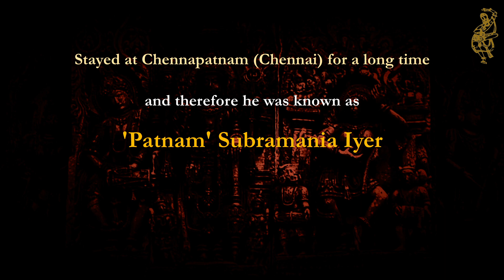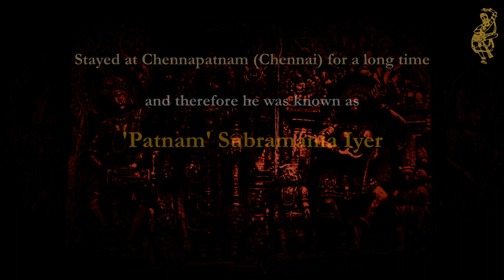Patnam Subramania Iyer (Part 1) - Shankari Natyasthal - Vaggeyakara Utsavam - Ep 06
Patnam Subramania Iyer belongs to the Tyagaraja Sangeetha Parampara. Born in Tiruvaiyyaru, in 1845, in a musical family, Subramania Iyer had his initial training in music from his maternal uncle Melattur Ganapathi Sastry and then later pursued at Akumadugula Manambuchavadi Venkatasubbayyar, who is one of the prime disciples of Tyagaraja.

Subramania Iyer stayed at Chennapatnam (now Chennai) for more than 10 years before returning to Tanjavur. By then there was another musician by the same name and therefore to distinguish, he was called Patnam Subramania Iyer.

More than 100 compositions in Sanskrit, Telugu and Tamil, comprising Varnams, Krithis, Javalis, Pallavis and Thillanas to his credit. He is another contemporary who always strived to enhance the commonly known or popular ragas. One such ragam is Begada, which he had elaborated for 3 consecutive days and won the title Begada Subramania Iyer from Mysore Maharaja.

Navaragamalika varnam is one of his famous compositions, presented in this episode.